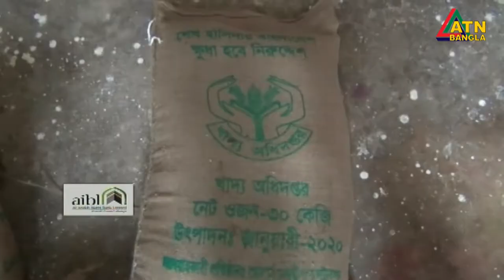ব্যাংক ঋণ নিয়ে চাল সরবরাহ করে খরচ না ওঠায় চরম আর্থিক সংকটে ব্যবসায়ীরা ।ATN Bangla News